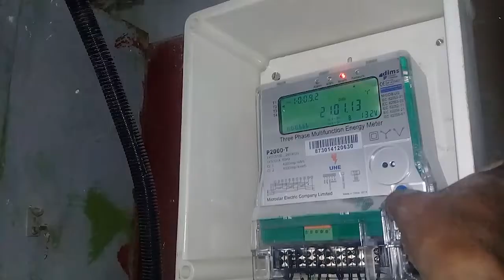Actividades por celebración del Día del trabajador de Industria Alimentaria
La Empresa Provincial de la Industria Alimentaria, inició una jornada de celebración por el Día de sus trabajadores por celebrarse el próximo 25 de enero.